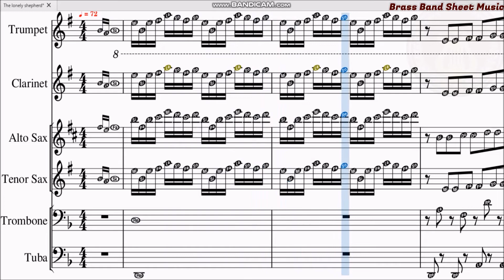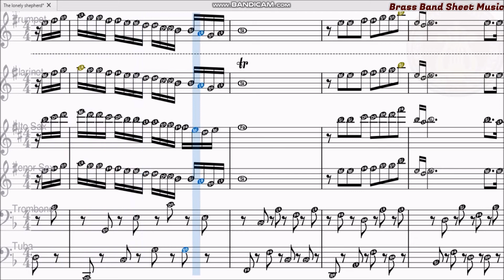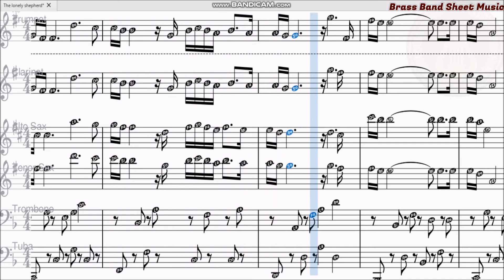The lonely shepherd - Sheet music الراعي الوحيد